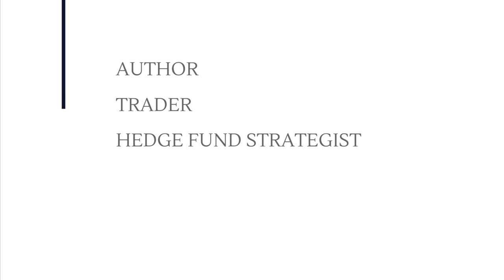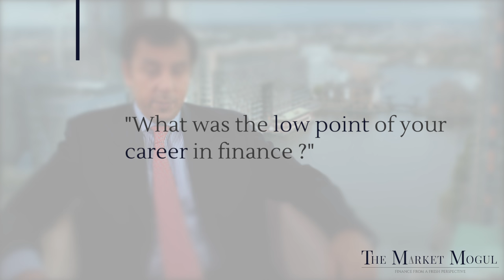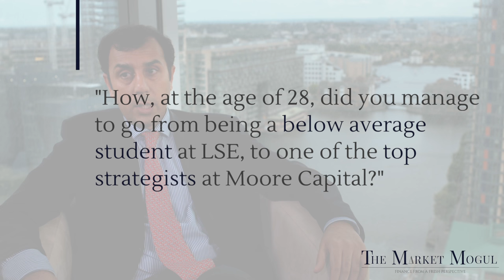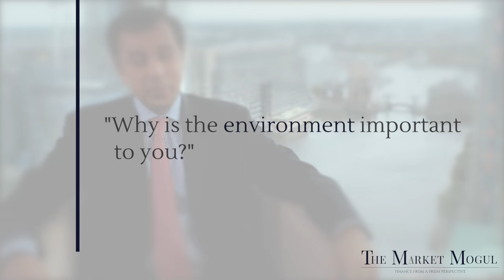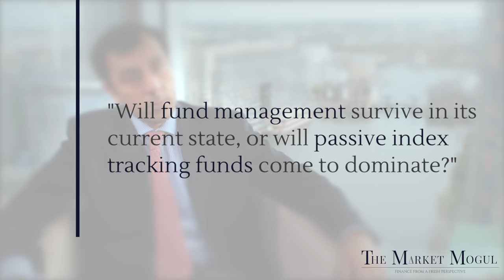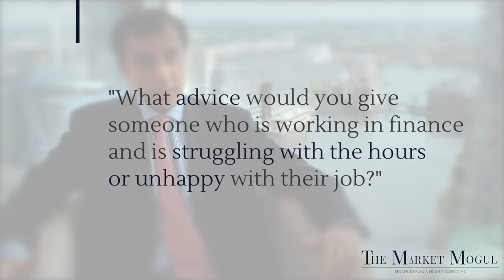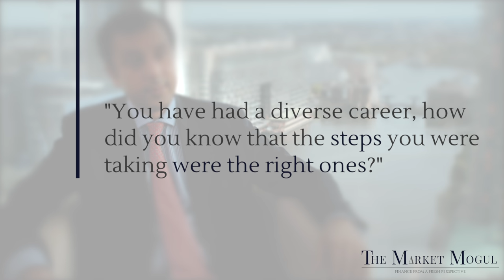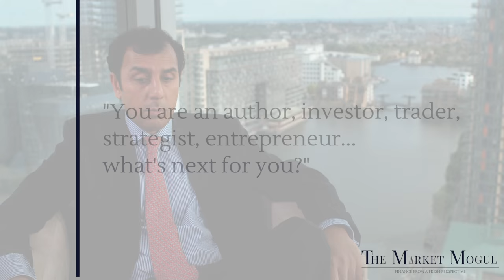Muzaffar Khan - The Meet a Mogul Series | The Market Mogul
A conversation with Muzaffar Khan on his journey through his career in finance, from Private Banking at Citi, to M&A Banker, Trader, EM Strategist for one of the largest hedge funds in the world.

Muzaffar Khan is an Entrepreneur, Philanthropist, Author, Investor and Film Producer. He completed his BSc in Industrial and Business Economics at the LSE in 1991, received an MA in English Literature from King’s College in 1992 and his MSc in Development Studies from the LSE in 2007.

In 1998, Khan joined Moore Capital Management (one of the largest hedge fund groups in the world), quickly becoming the Moore Emerging Market (MEM) fund’s senior strategist. During his time at MEM, Khan devised many highly profitable strategies for the portfolio manager, Marc Cheval. The team was primarily focused on macro strategies.

Over Khan’s five-year tenure, the team enjoyed double-digit returns every year, with assets under management growing from $250 million to $1 billion. Khan retired from Moore Capital Management in 2003, becoming the Vice Chairman of ACOPS, an international environmental charity and consultant to the Man Environmental Capital Opportunities (Man ECO) division of Man Group.